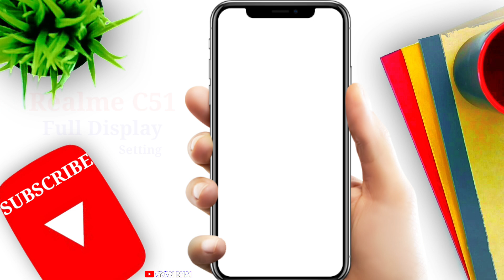Realme c51 full screen setting | Realme c51 full screen settings kaise kare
Realme c51 full screen mode settings | How to use full screen display in Realme c51

Realme c51 full screen mode settings
how to use full screen display in Realme c51